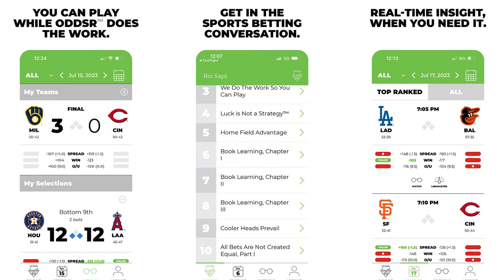Washburn: Malcom Brogdon PISSED at Celtics For Trying to TRADE Him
Gary Washburn of the Boston Globe joined Celtics Beat to discuss the relationship between the Celtics and Malcolm Brogdon:

“Malcolm’s the one I’m concerned about too since we’ve heard nothing and he’s angry with the team… so I don’t think communication is at its best right now.”

The silence around Malcolm's situation raises more questions than answers for fans and analysts alike.

Fanduel Sportsbook is the exclusive wagering partner of the CLNS Media Network. NEW customers can bet $5 and get $200 in BONUS BETS – GUARANTEED. Plus, all customers who bet $5 will get $100 OFF NFL SUNDAY TICKET from YouTube and YouTube TV. Now is the best time to join FanDuel! The app is easy to use and you can be on everything from spreads to player props and more! and kick off the NFL season with an offer you won’t wanna miss.

21+ and present in MA. First online real money wager only. $10 first deposit required. Bonus issued as nonwithdrawable bonus bets that expire 7 days after receipt. Restrictions apply. Hope is here. Play it smart from the start! GameSenseMA.com or call 1-800-GAM-1234. NFL Sunday Ticket Offer ends 9/18/23. No refunds. Terms and embargoes apply. $100 off NFL Sunday Ticket, not YouTube TV. YouTube TV base plan required to watch YouTube TV. Redemption requires a Google account and current form of payment. Commercial Use Excluded. Subscription renews; cancel anytime.

Ever wished you could navigate the betting field with the confidence of a pro? Enter Download the Odds-R App! They're not a sportsbook, but they're the sports betting advisor you've always needed. It's like having a playbook for smarter bets right in your pocket. I've been absolutely loving the experience, and I think you will too. Elevate your game day and join the smart betting revolution!